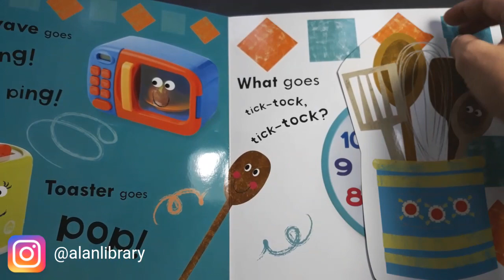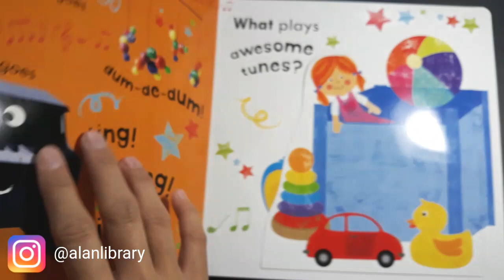WHAT'S INSIDE NOISY PLAYHOUSE PEEKABOO BY DK